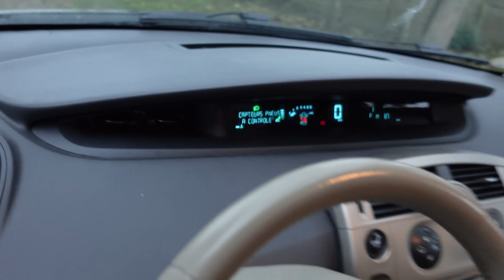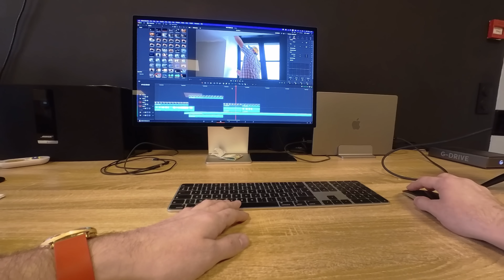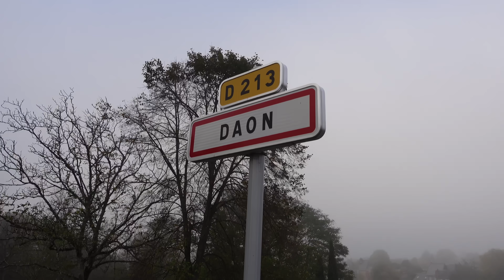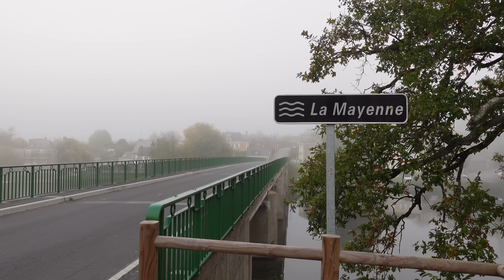What Happened To This Bargain Manor For Sale? An Update.